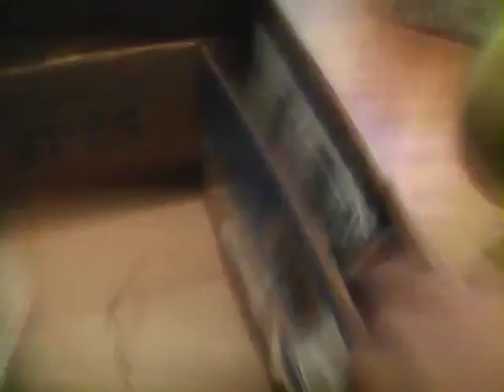Fnaf school 17